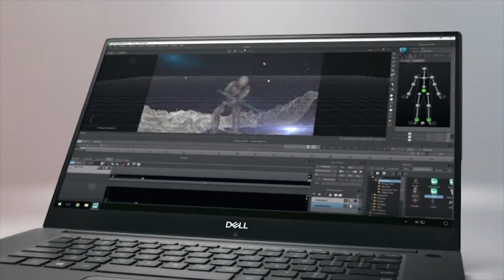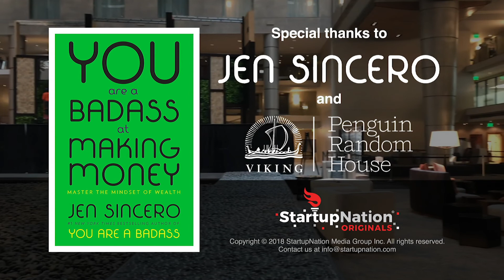StartupNation Originals - Jen Sincero (Part 1)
Watch best-selling author, success coach and motivational speaker, Jen Sincero, dive into concepts discussed in “You Are a Badass at Making Money: Master the Mindset of Wealth,” all in exclusive StartupNation Originals video content, found only at StartupNation.com.